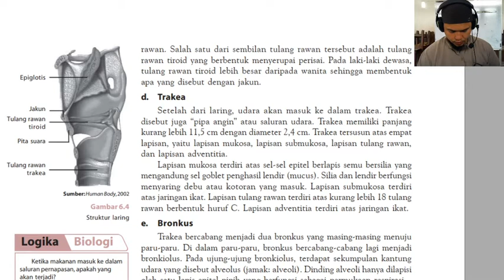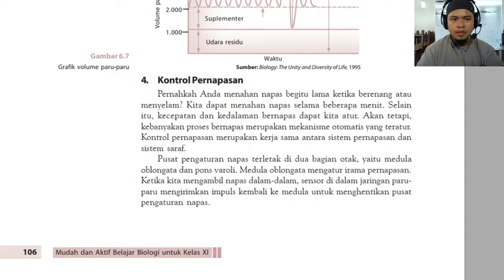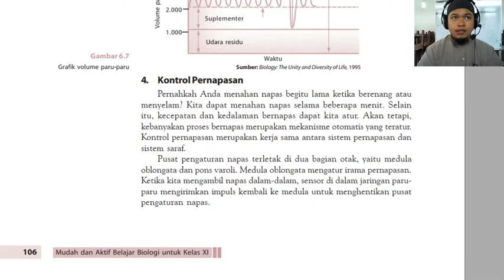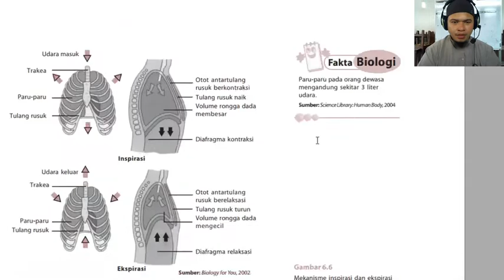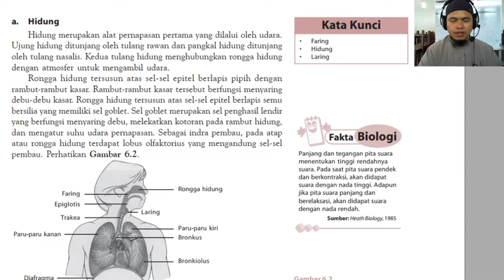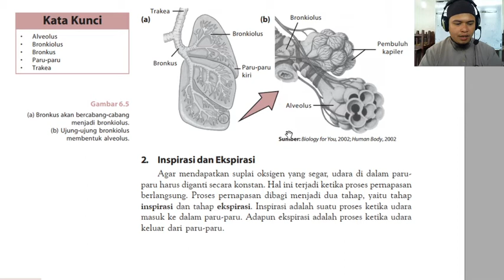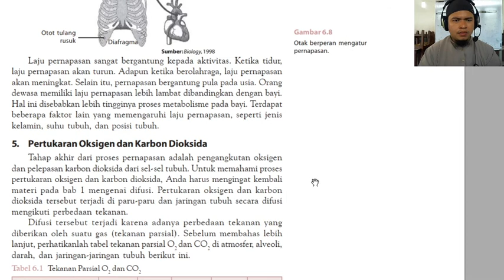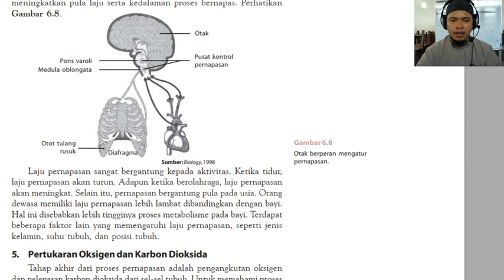11 B (BIOLOGI) - SELASA, 23 FEBRUARI 2021